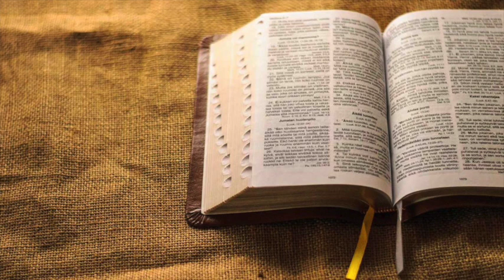Le sacre scritture: 75/89 - Gesù ci invita a seguirlo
Interventi del Prof. Giovanni Leonardi: teologo,  pastore della Chiesa Cristiana Avventista Del Settimo Giorno, docente di greco antico e ex-decano dell’università Villa Aurora di Firenze.
Titolo completo della serie: “Le sacre scritture: Un messaggio antico per l’Uomo moderno”.
Puntate della RVS (Radio Voce della Speranza), redazione di Catania.